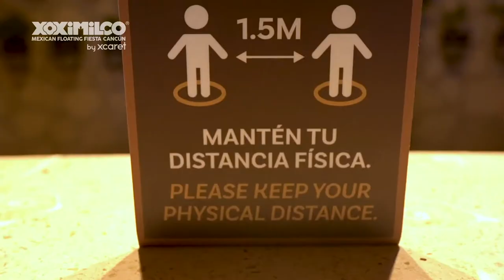BIENVENIDO A XOXIMILCO | Xoximilco Cancún; Música, Tradición & ¡FIESTA!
Ven a conocer el lado festivo y divertido de México, ¡están todos invitados!

En Xoximilco, una noche de fiesta en Cancún y Riviera Maya se convierte en una gran celebración de las tradiciones, cultura y folclor de México.

Desde tu llegada, la esencia de México se presenta ante ti en una kermés típica con juegos, esquites y una sorpresa musical para inciar una noche llena de emociones.

Es a bordo de una colorida trajinera que te llevará a recorrer los encantadores escenarios naturales de Xoximilco, donde las celebraciones, el baile, los brindis, la música y los divertidos juegos cobran vida.

Durante el recorrido, disfrutarás del aroma y el sabor de todo un país en deliciosos platillos representativos de la gastronomía mexicana que llevan la fiesta a tu paladar. Y como en México no hay celebración sin bebida, podrás disfrutar de la barra libre de tequila, cerveza, refrescos y aguas frescas, para que siempre tengas con qué decir ¡salud!

Para poner el ambiente, los diferentes grupos de música en vivo acompañarán la noche con los ritmos de todo un país que te harán bailar y cantar. Además un guía animador estará contigo en todo momento, poniendo juegos, contando historias divertidas e invitando a todos a pasar una gran noche.

Ven a Xoximilco Cancún a vibrar con las expresiones genuinas de un México lleno de alegría y pasión por la fiesta.

Xoximilco Cancún

Atención a Clientes / Ventas:

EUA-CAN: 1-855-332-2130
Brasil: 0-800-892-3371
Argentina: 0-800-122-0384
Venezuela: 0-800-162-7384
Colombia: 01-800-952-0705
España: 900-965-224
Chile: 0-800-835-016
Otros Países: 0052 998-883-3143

Horarios de Atención: (GMT -05:00)